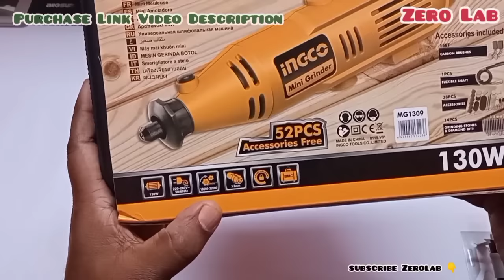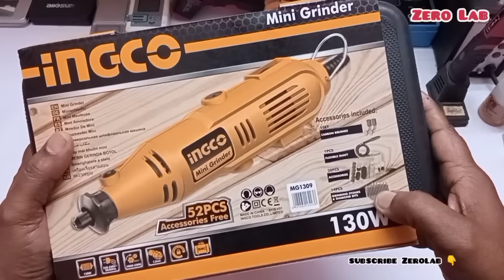Mini Grinder ये Tool बहुत काम आयेगा || INGCO Mini Rotary Grinder Tool Kit